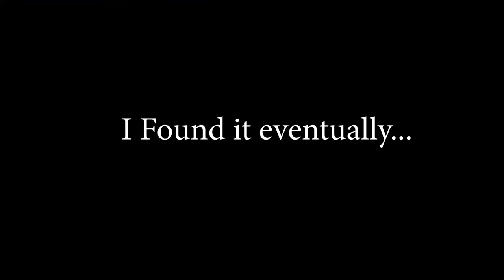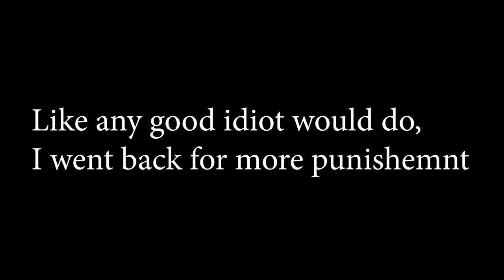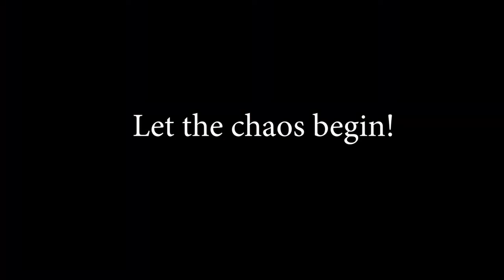We are bad at surviving...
Today my friend Seth_RNG and I try (and fail) at surviving on the Minecon Earth Survival Map he found.